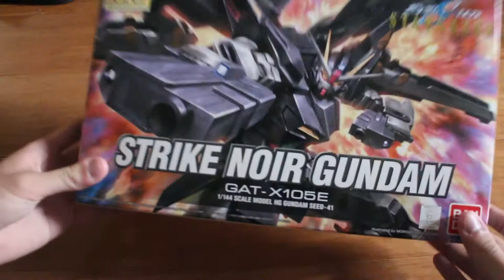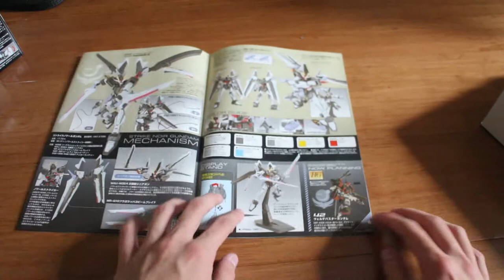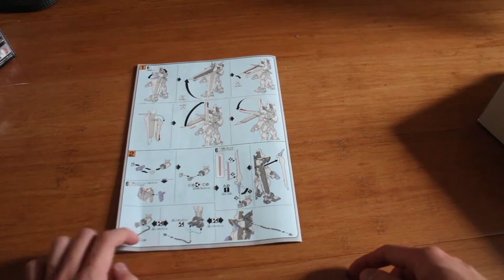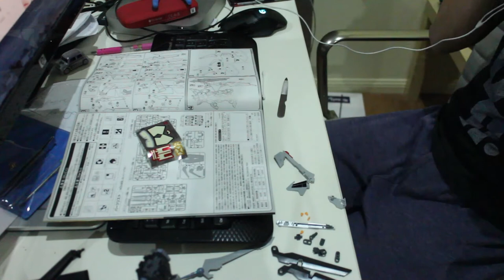HG SEED 1/144 Strike Noir Gundam Review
Credit: KissAnime
Anime: Mobile Suit Gundam Seed Stargazer

0:00 Intro
0:10 Unboxing
2:08 Time Lapse Build
5:53 Review

Strike Noir Gundam:

Part of the development in the "Actaeon Project", this mobile suit is based on the IWSP backpack but slightly changed it to close combat use, so it need to work with the Blu Duel Gundam and the Verde Buster Gundam. There is a new power extender in the Noir's backpack, which give the mobile suit more flight time and longer operation time.

Weapons:

Twin Linear Gun: Upgraded from the ones that on the TS-MA4F Exus, capable at rapid fire and uses less energy, equipped a pair of them at the backpack and swivel in various directions for a wide range of fire

Automatic CIWS: A pair of them mounted at the head, not effective on mobile suits, but effective on shooting down incoming missiles, small objects or fast moving objects

Beam Blade: Developed from the Beam Blades on the ZGMF-X88S Gaia Gundam, a physical sword with beam blade on the edge, it does a massive damage to mobile suit, stored in the wings when not in use

"Shorty" Beam Rifle: Successfully decrease the size of the rifle while increasing 15% power of the rifle, it's powerful enough to take down an enemy in one shot, stored at the side skirt armour when not in use

Rocket Anchor: Total of 4 of them on the mobile suit, on each hand and foot, attachable cable could adjust by the pilots about the thickness or the distance

MS Built: HGCE 1/144 Strike Noir Gundam
Built Time: 14 Hours
Edit Time: 6 Hours